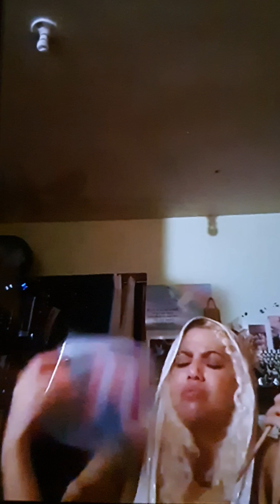pro🇵🇷Puerto Rico apercibete